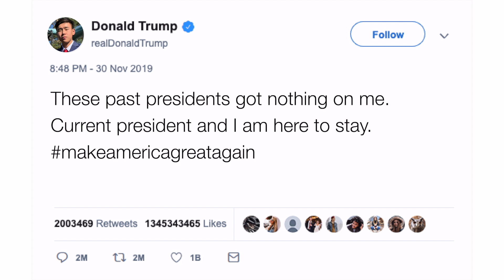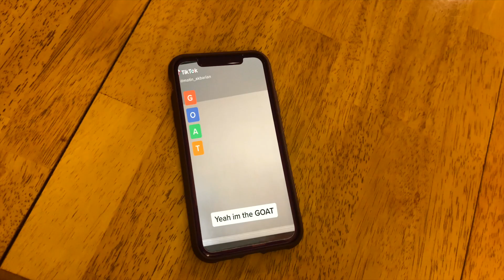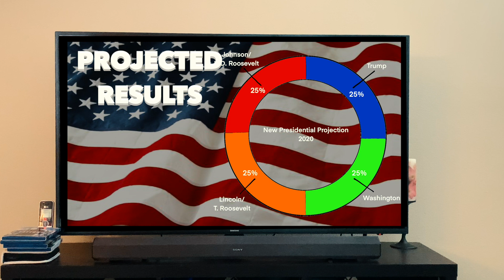What If...2020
_                                                         the smoke is undoubtedly immortal                                                     _

Dir. Payton Deng
Edit. Payton Deng
Prod. Bryan Choi, Alex Guo
VFX. Tyler Chung, Payton Deng

AP Gov Project Bowman
Payton Deng
Tyler Chung
Vincent Le
Bryan Choi
Alex Guo
Matin Akbarian
Kaleb Song
Ethan Chung
Elijah Clark

                                                                          luv also immortal tho